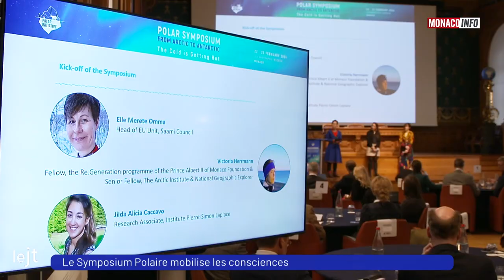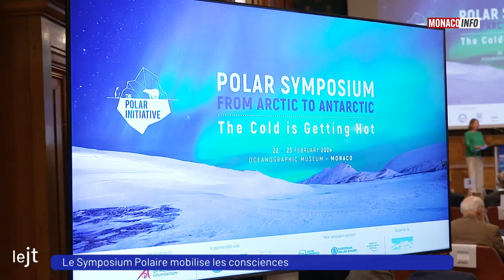Environnement : Symposium Polaire au Musée Océanographique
Le Symposium Polaire mobilise les consciences au Musée océanographique de Monaco, où il est question des changements climatiques dans les régions polaires.

Retour sur un reportage de Vanessa Dessi.